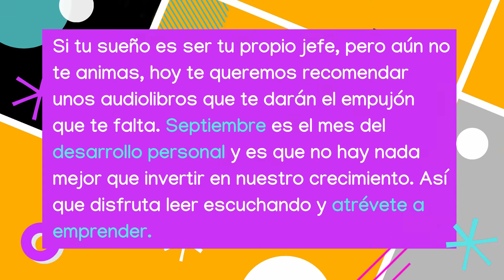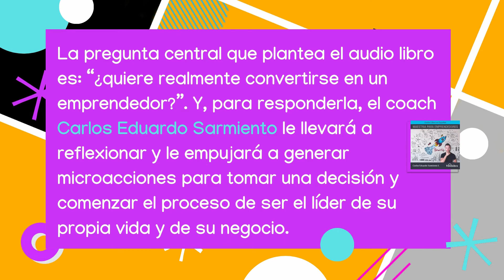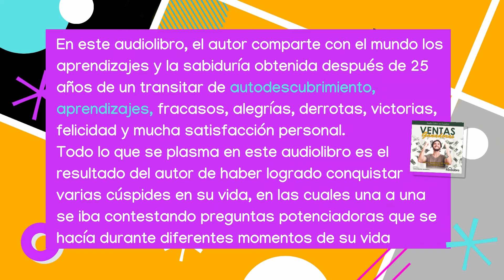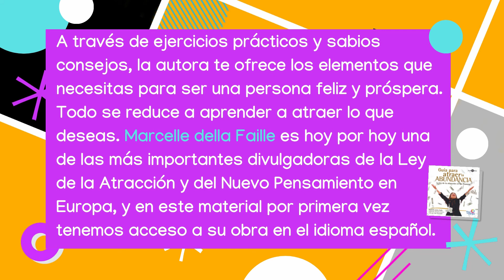Atrévete a Emprender | Audiolibros Recomendados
Si tu sueño es ser tu propio jefe, pero aún no te animas, hoy te queremos recomendar unos audiolibros que te darán el empujón que te falta. Septiembre es el mes del desarrollo personal y es que no hay nada mejor que invertir en nuestro crecimiento. Así que disfruta leer escuchando y atrévete a emprender.